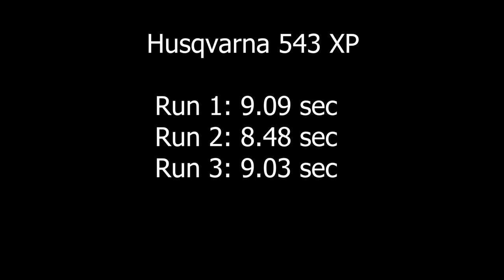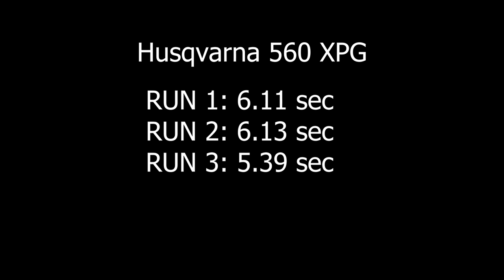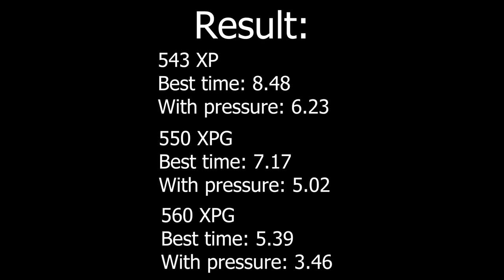Husqvarna Comparison, 543XP, 550XPG, 560XPG! (HARD WOOD)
In this video i compare 40cc, 50cc and 60cc saws to see the diffrence, Conclusion at the end of the video. Just bought the 543XP and i love it, you realy notice it on the body after a long day in the forrest. for bigger trees i prefer the bigger saws. But like the tree in the video, i will use 543 all the way!